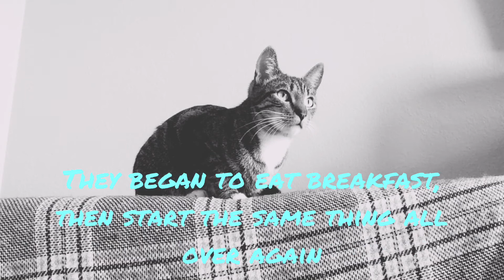Most Boring Story! Ft. Gigi |Ozzy blogs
Most boring story!